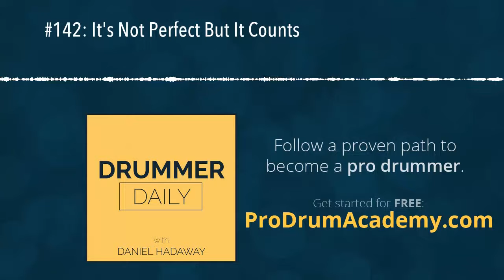#142: It's Not Perfect But It Counts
Sometimes, when it comes to our drumming and practice, it's not going to be exactly "right" in every way. When we identify those moments as they happen, we can choose to just "show up" and do the work, knowing that it still counts as progress, or we can do nothing at all...